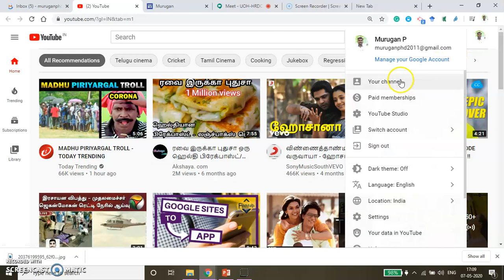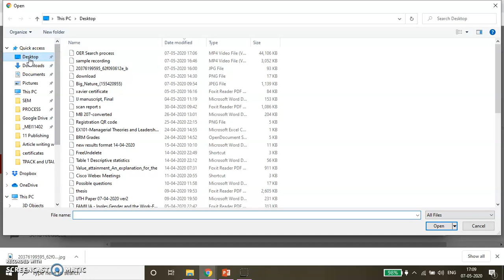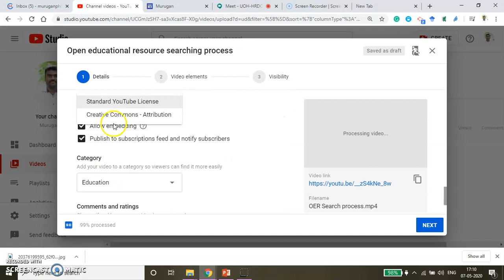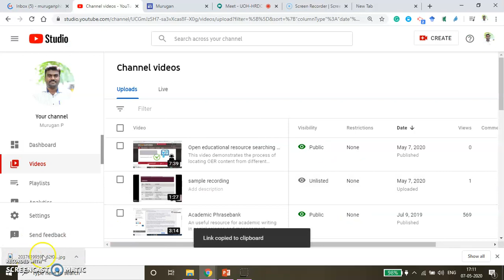Video uploading under creative commons license category.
This video demonstrates the process of uploading the video under the creative commons license category.